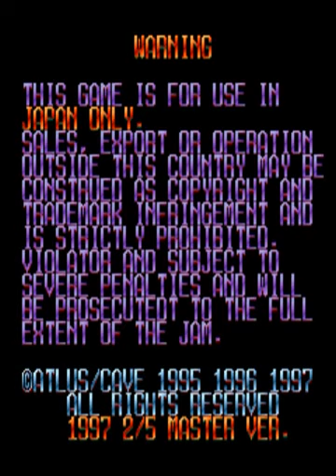Dodonpachi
Dodonpachi - 68000Hardware - 1997 Cave/Atlus